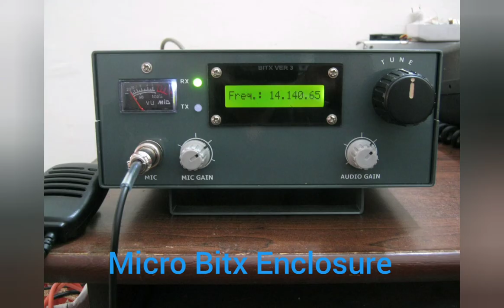Enclosures And Kits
Qrp kits and enclosures for bitx ,micro bitx, usdx , ubitx , ND7DCC Auto Antenna Tuner 100 watts .